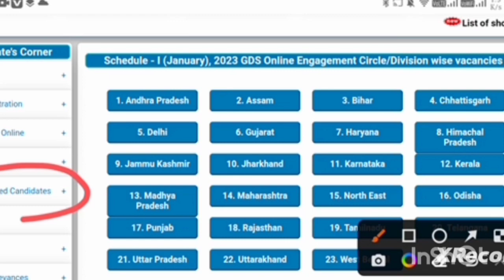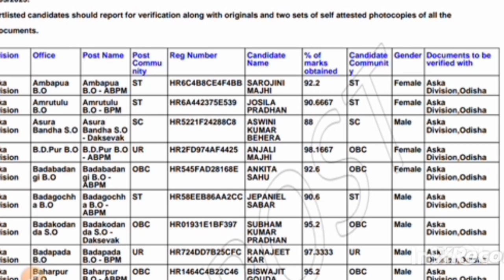odisha postal result out// 90% re selection😂odisha